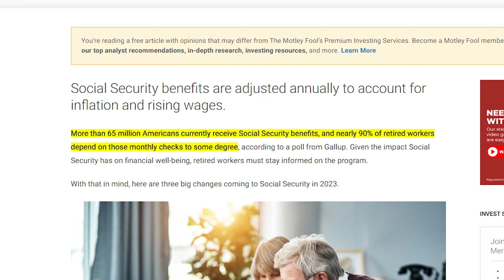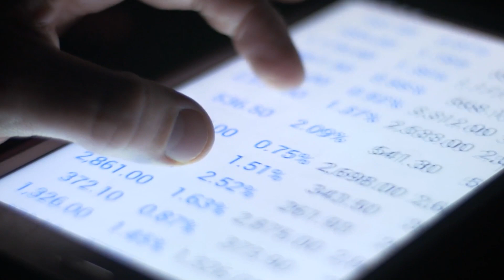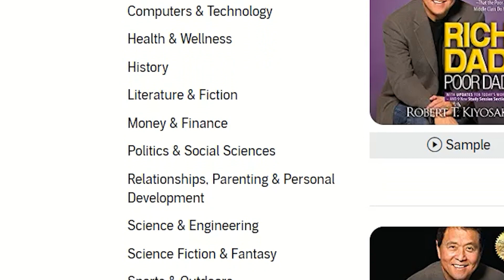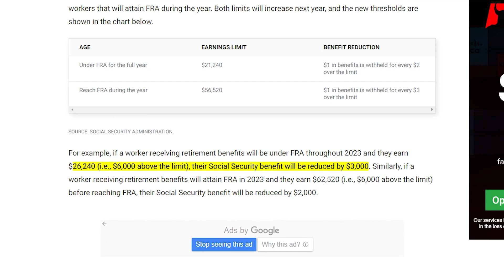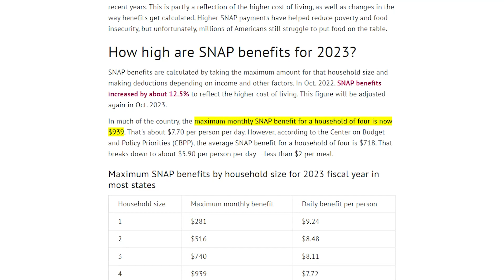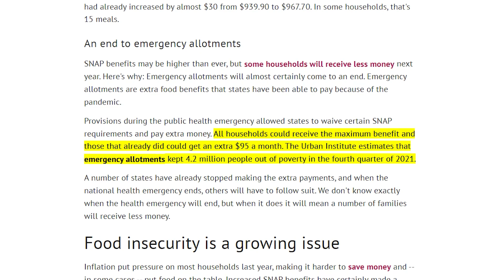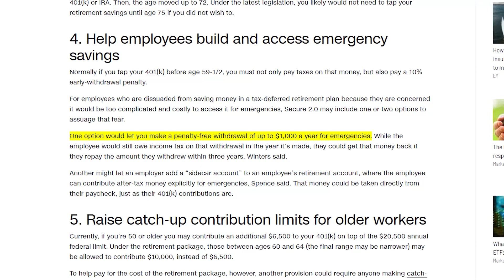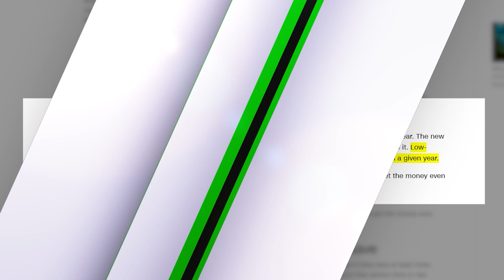[Millions Will Be IMPACTED] Can You See What's Coming? — White House Last WARNING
Panic Sweeps Across Energy Supply Chains As Shortages Push Prices In Economy To Stratospheric Levels - Epic Economist